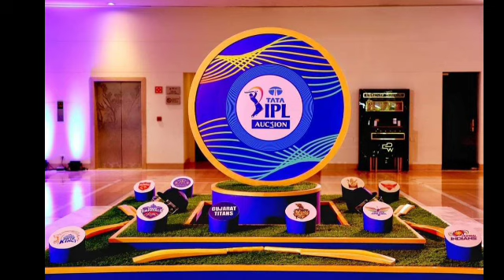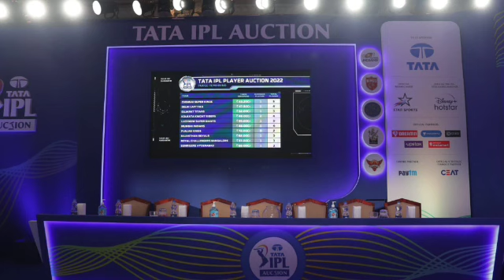Live: TATA IPL 2022 Mega-Auction, Day 1 (Round 1/6) |Discussion and Analysis on kannada sport expert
Live: TATA IPL 2022 Mega-Auction, Day 1 (Round 1/6) | Discussion and Analysis on Mumbai FanClub